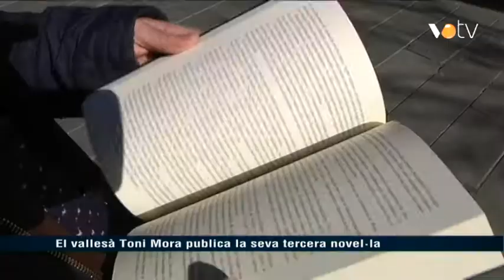VOTV - El vallesà Toni Mora publica la seva tercera novel·la